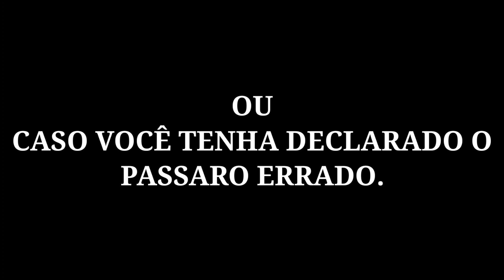COMO DECLARAR FULGA, APRENDA.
Quando um pássaro foge, pode ser um momento angustiante para o dono. No entanto, existem algumas medidas que podem ser tomadas para aumentar as chances de recuperá-lo com segurança. Neste artigo, explicaremos o que fazer quando um pássaro foge e como agir em diferentes cenários.

Procure o pássaro imediatamente
Quando o pássaro foge, é importante começar a procurá-lo imediatamente. Se você notar que o pássaro saiu da gaiola ou voou para longe, certifique-se de fechar todas as portas e janelas da casa e bloquear todas as saídas possíveis, para que o pássaro não escape ainda mais.

Use comida para atraí-lo
Uma maneira eficaz de atrair o pássaro de volta é oferecer sua comida favorita. Coloque a comida em um lugar seguro e visível, de preferência em um local onde o pássaro costuma se alimentar. Isso pode incentivar o pássaro a voltar e recuperar a comida, especialmente se ele estiver com fome.

Procure em volta
Se você não conseguir localizar o pássaro imediatamente, comece a procurá-lo ao redor da casa ou nas áreas próximas. Verifique árvores, arbustos e outras áreas verdes, pois o pássaro pode ter se refugiado lá. Além disso, pergunte a seus vizinhos e informe-os que seu pássaro fugiu, para que eles possam estar atentos a um pássaro incomum em seu quintal ou em torno de sua casa.

Avise as autoridades locais
Se você ainda não conseguiu encontrar o seu pássaro, é importante notificar as autoridades locais, como a polícia ou a associação de animais, para que eles possam ajudar na busca. Eles podem ter informações sobre avistamentos de aves em sua área e podem ajudar a espalhar a palavra sobre o pássaro desaparecido.

Não desista
Por fim, não desista na busca pelo seu pássaro. Às vezes, os pássaros podem vagar por dias ou mesmo semanas antes de voltar para casa. Certifique-se de continuar procurando e espalhando a palavra sobre seu pássaro desaparecido, pois quanto mais pessoas souberem, maiores serão as chances de recuperá-lo com segurança.

Em resumo, quando um pássaro foge, é importante agir rapidamente e tomar medidas para aumentar

CONTATO P/ AQUISIÇÃO DAS CAMISETAS, PLAQUINHAS DE GAIOLA E FAZER O CADASTRO NO IBAMA: 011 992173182